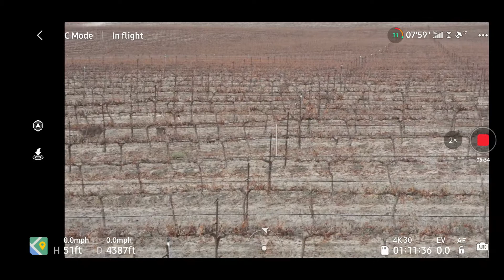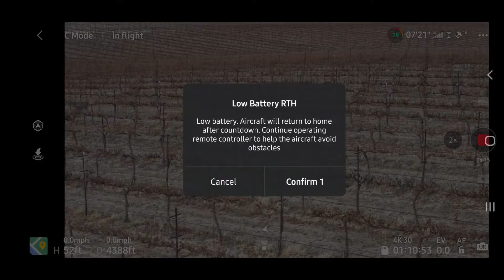Mavic Air 2 studies some deer in a vineyard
I thought I had run across a couple but turns out there were at least 14 and we see the buck. Some of this isn't very exciting, I know. In the interest of safety, I eventually position the drone between the deer and the highway which seems to keep them from moving further towards it. The 4k that I shot on this flight wasn't very good, especially the zoomed stuff. Still working on it...